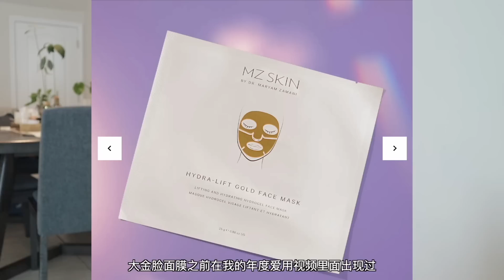头发太重要→秃秃女孩的宝藏们❤️｜头皮 头发精华｜头皮按摩小工具｜看到最后有Giveaway哦🎁｜Ceci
🌈 来小红书找我玩吧：CeciCChen
📺 油管 | B站 | 微博 | Ins｜小红书：CeciCChen
🎉抽奖🎉
🍎 参与方式：留言告诉我你最种草的是什么吧，或者给我也推荐一些好用的护发产品吧（因为邮寄原因，所以这次抽坐标北美的小伙伴哦）😄
🍎 开奖时间：3.31开奖，大家记得关注youtube community或者是我的Instagram（@CeciCChen）哦

🌟洗护水/护发素/发膜🌟
✰ Virtue 【8折码 SPRING03】

✰ Phillip Kingsley去屑止痒洗发水 【72折码 SPRING03】

✰ Vegamour
◦ 洗发水+ 护发素
◦ 头皮清洁

✰ Amika 3D shampoo

🌟免洗护发🌟
✰ Color WOW

✰ Amika hydration leave in treatment

🌟梳子🌟
✰ Wet brush

✰ 乐颜 按摩梳

🌟Lookfantastic THE BOX: 限量版美妆蛋礼盒【减10英镑 Marbox】

感谢LOOKFANTASTIC中文站对本视频的赞助。标**为PR品，PR品不含付费推广。部分链接为返利链接，不影响大家购买的价格，如果产生交易会给我带来一点点收益，介意的小伙伴可以自行搜索，谢谢大家支持❤️

🎵Music🎵
Aves - Bubble Bath